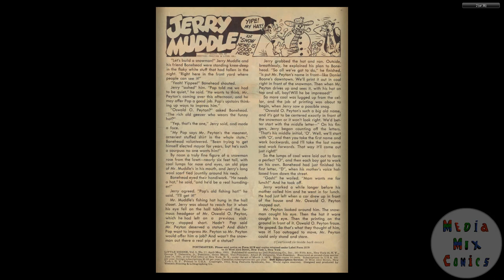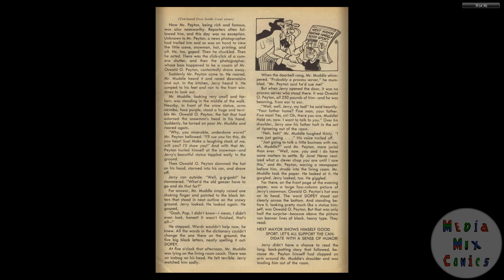Little Iodine #17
Publication history